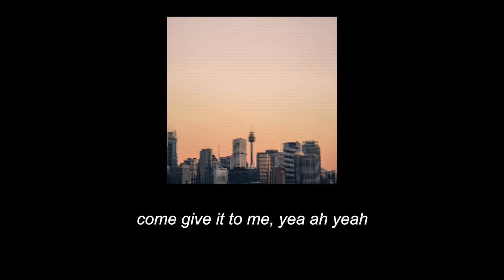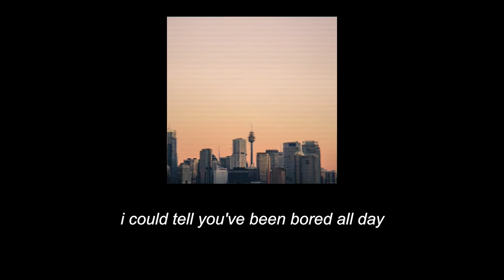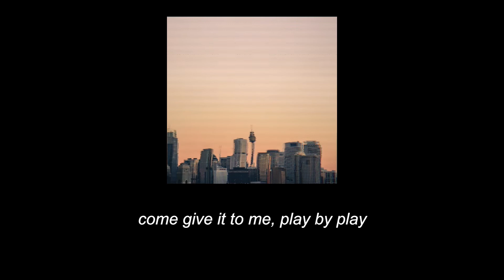Still Got Time - ZAYN (feat. PARTYNEXTDOOR) (Lyrics)